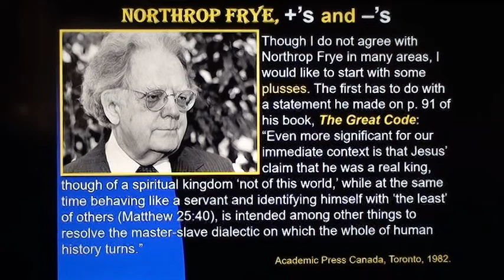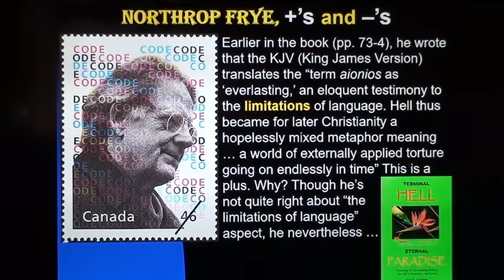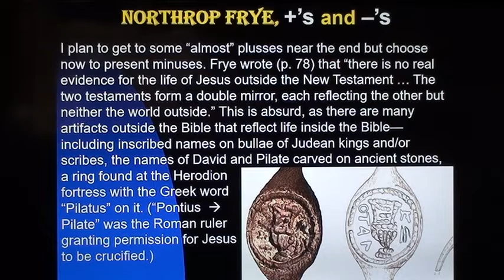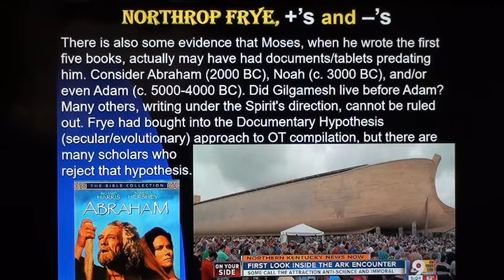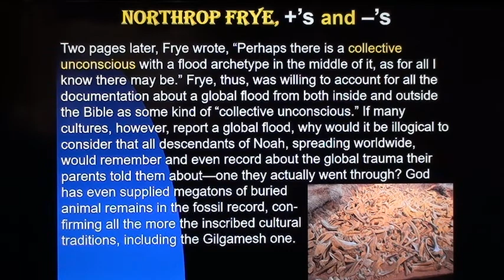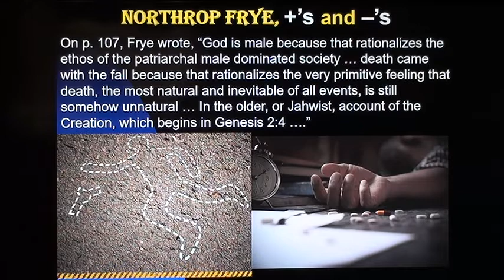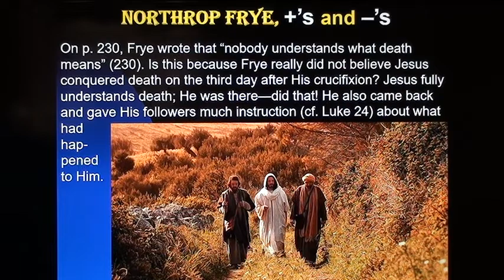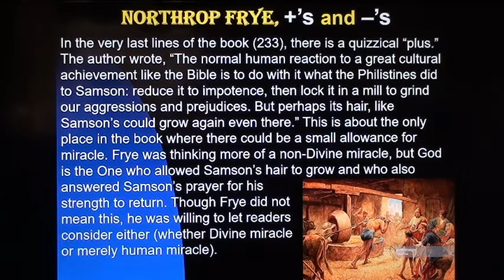NORTHROP FRYE, +’s and –’s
This is more or less a review of Northrop Frye’s book, The Great Code (Academic Press Canada, Toronto, 1982). I discuss +'s (plusses) and -'s (minuses). In the video, I stumbled over the word “inextricable”, but at least I made it visible to the viewer. In general, there are more “minuses” than “plusses.” Frye bought into the deadly doctrine of the Documentary Hypothesis.